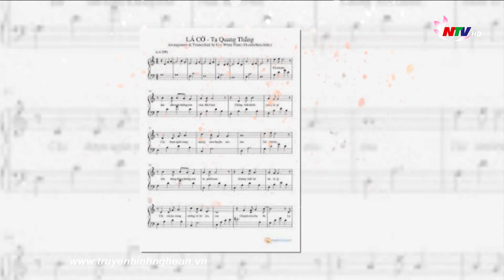Thiếu nhi Nghệ An: Lá Cờ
Chương trình Thiếu nhi Nghệ An kỳ này sẽ cùng các em tìm hiểu về Quốc kỳ Việt Nam - Lá Cờ đỏ sao vàng.